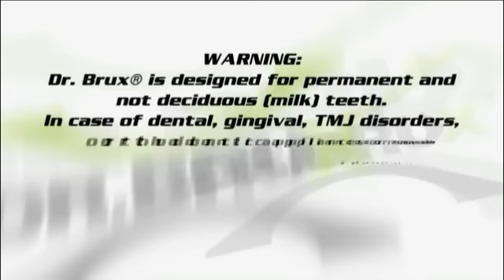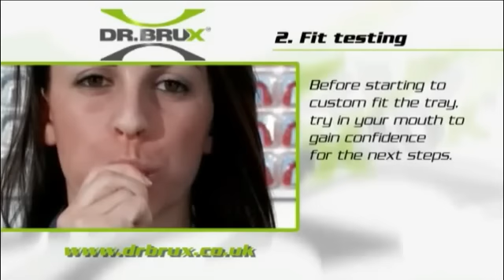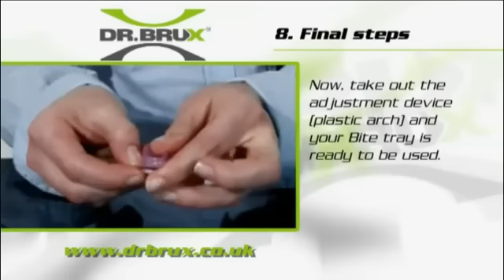Dr. Brux Instructions (English)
Instructions on how to mold Dr. Brux Night Guards

Copyright Dr.Brux